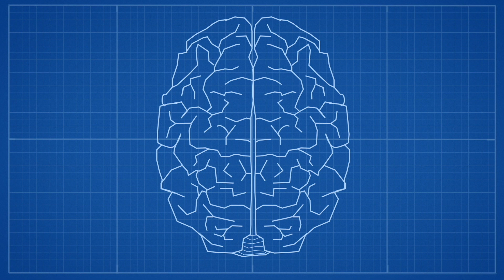Is sugar as addictive as drugs?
If you have read a tabloid newspaper, you have heard the claim that sugar is addictive as drugs. But is it? We find out in this episode of Gray Matter.